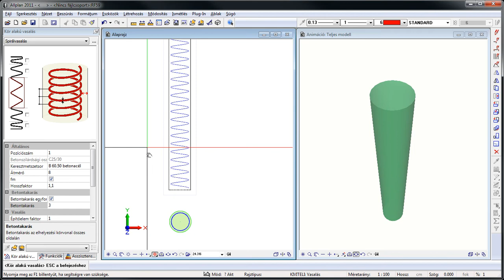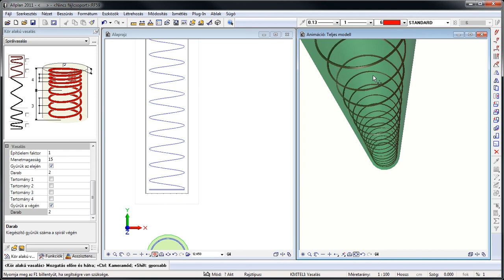Allplan 2011 - spirál kengyel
Hogyan kell az Allplan 2011 programban spirál kengyelt létrehozni?